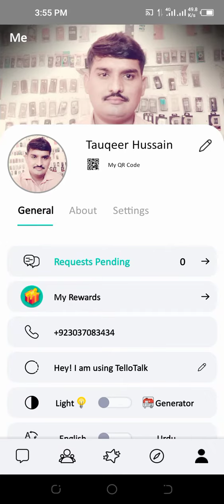Madam Noor Jehan ki pehli Pakistani movie bator actress kaunsi thi?